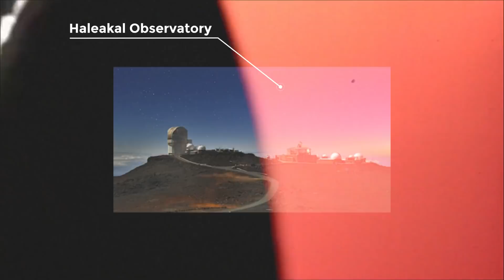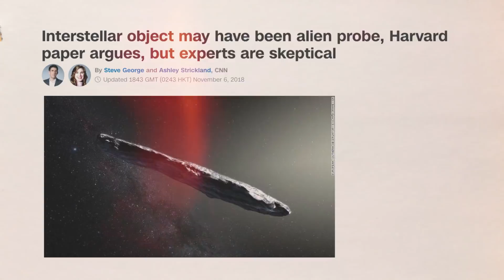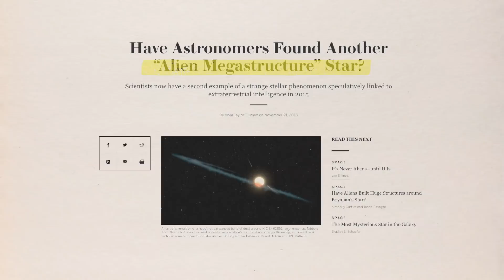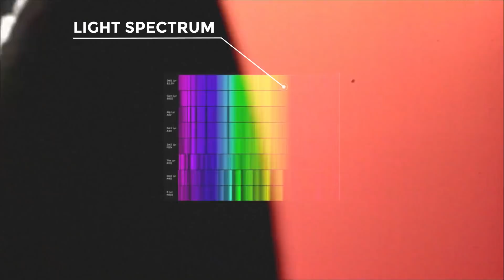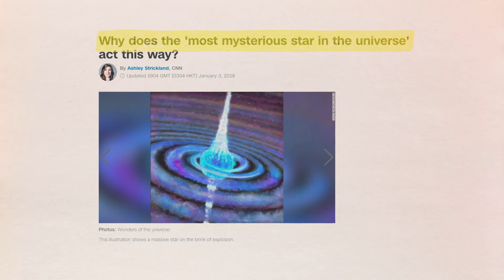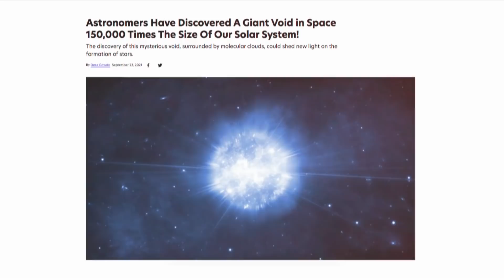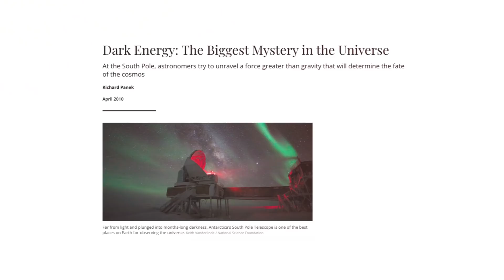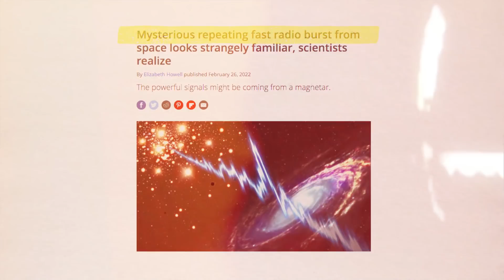This Space Object Should NOT Exist in the Universe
Our planet is only a small part of the strange occurrences that may be found throughout the universe, and astronomers discover new ones every day. What could be more bizarre than the usual occurrences in the universe? What are some of the strangest space anomalies? Let's find out for ourselves in this video